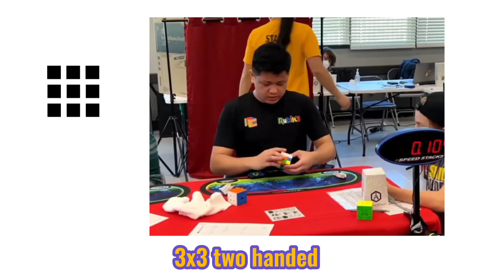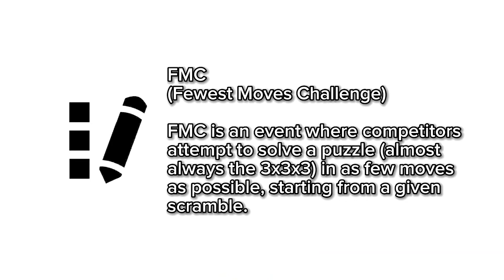Do You Know All These WCA CUBES/PUZZLES and EVENTS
These are all 11 puzzles and 17 events in WCA. I hope you like this video.